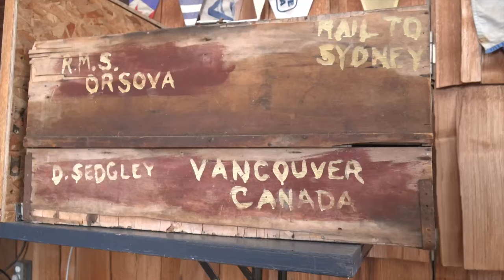Spot and Stalk BC bears On A Boat - Part 2 - The Choice (Full Episode) // S11: Episode 3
Big boat, BC & coastal black bears is what we have come to expect when Ralph & Vicki head to Trophy West on Vancouver Island. Ralph & Vicki tag team some great coastal black bears.